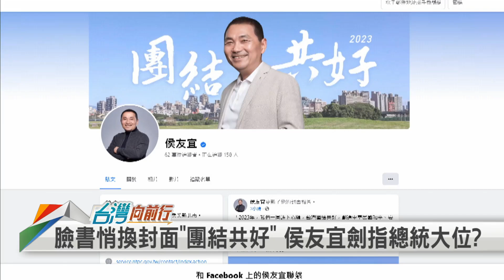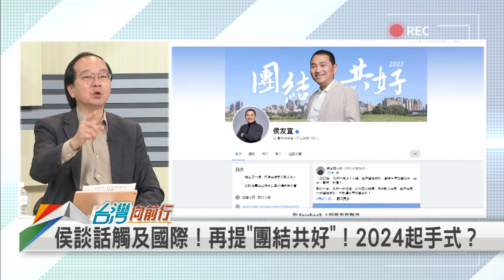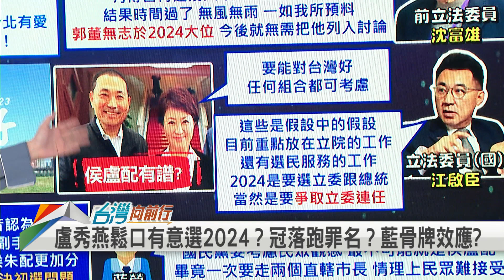2023.01.04【台灣向前行 Part3】侯悄換臉書封面 再提"團結共好"！2024起手式？"侯朱配"解決初選問題？藍2024組合多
侯談話觸及國際！侯悄換臉書封面 再提"團結共好"！2024起手式？
"侯朱配"解決初選問題？藍2024組合多 黨內喊話全力拚勝利方程式！
沈富雄：2024非侯莫屬！"侯朱配"象徵團結？還是各懷鬼胎？

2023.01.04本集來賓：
民進黨立法委員
時事評論員